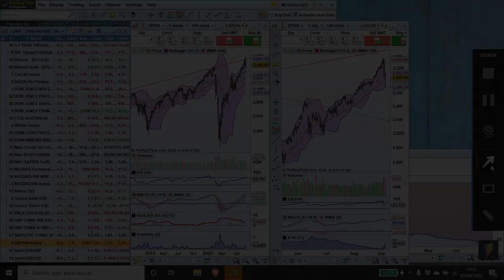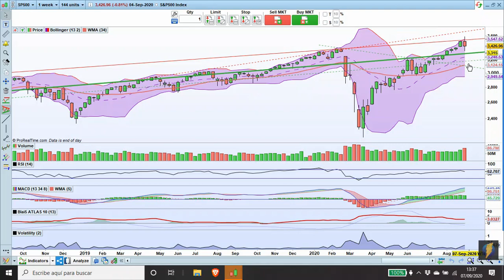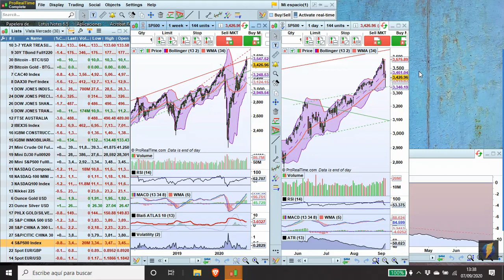⚠️⚠️ Qué Está Pasando En La Bolsa Americana - Bajada Otoño 2020 - ¿Qué Está Pasando En La Bolsa?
qué está pasando en la bolsa americana -  2020 - El primer paso para aprender a invertir en acciones es entender qué es una acción
Aprenda a gestionar su patrimonio e invertir en Bolsa a largo plazo gratis

 2020 - Como invertir en la bolsa de valores en 2020 - Todo lo Que Necesitas Saber

Consejo nº1: Aprender a invertir de los mejores

 Que esta pasando en la bolsa americana
Algunas conclusiones de lo que esta pasando en la Bolsa hoy Video - Análisis técnico de acciones cotizadas en el mercado continuo de la Bolsa de valores española, varias empresas integrantes del Ibex 35 7 Formas de Aprender a Invertir en La Bolsa de Valores USA (Guía Gratis)